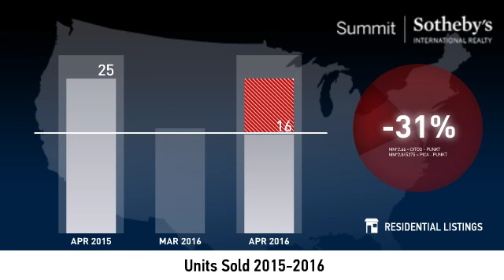Summit County - Vacant Land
Real estate is local, which is why we offer you current and historical data from our local Park City MLS to produce detailed, highly visual and easy to interpret videos that clearly demonstrate market trends for Summit County - Vacant Land.